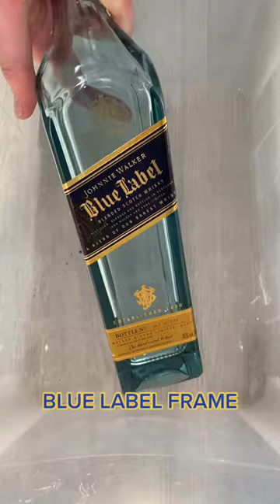Broken Blue Label Whiskey Bottle Art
Our own handmade broken Blue Label Whiskey bottle art! Intrested?

We have a big range of bottles in stock, you can order frames by our website or by messaging us!
Here is the list of the bottles we have!
-Veuve Cliquot
-Moët & Chandon
-Moët & Chandon Rosé (N.I.R) (IMPERIAL)
-Dom Perignon Vintage (P2) (different years)
-Dom Perignon (with lights)
-Armand De Brignac Green/Gold/Rose
-Formule 1 Carbon
-Grey Goose
-Belvedere
-Bacardi (Razz)
-Hennesy Cognac 0,75/1,5 L